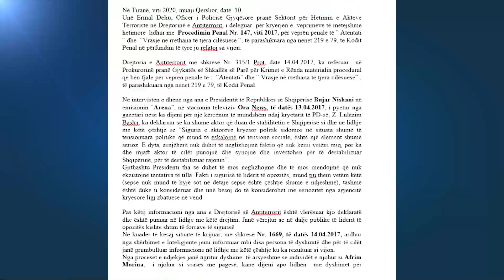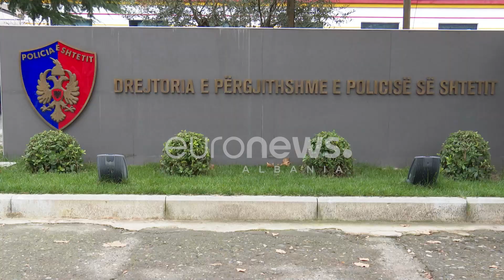Gazment Bardhi thirrje presidentit: Mblidh Këshillin e Sigurisë Kombëtare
Në një kohë kur në skenën politike e mediatike mbizotërojnë diskutimet mbi rrjedhjen e të dhënave prej hakerave iranianë, deputeti PD-së Gazment Bardhi thotë se presidenti Bajram Begaj duhet të mbledhë Këshillin e Sigurisë Kombëtare.

Në një interviste për Euronews Albania, Bardhi thotë se sulmet kibernetike po cenojnë sigurinë kombëtare të vendit.

“Nëpërmjet televizionit tuaj apeloj presidentin të kthehet në detyrë të zbatojë kompetencat e tij kushtetuese dhe të thërrasë mbledhjen e Këshillit të Sigurisë Kombëtare. Është e papranueshme që ka një pretendim ndoshta të certifikuar nga institucionet  drejtësisë që rrjedhja e këtyre të dhënave cenon sigurinë kombëtare dhe kreu i shtetit nuk ka reagim publik dhe nuk ka ndërmarrë reagime institicionale”, tha deputeti demokrat.

Sa i përket lajmeve se në kohën kur PD drejtohej nga Lulzim Basha, financohej nga Rusia, dhe një plani të mundshëm për atentat ndaj ish-kreut të demokratëve në 2017-ën, Bardhi i cilësoi si histori të vjetra për të cilat nuk ka prova.

Policinë e Shtetit, deputeti i PD e cilësoi si të inkriminuar dhe aneks të Partisë Socialiste.